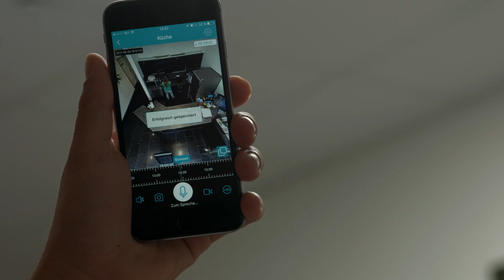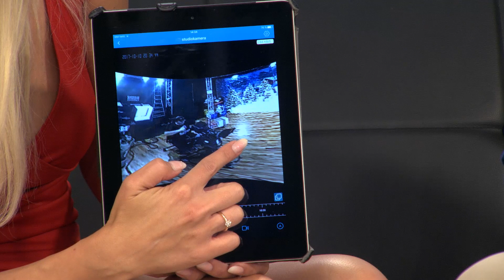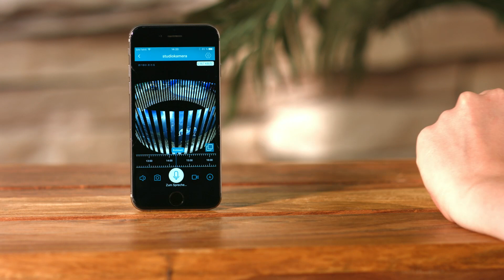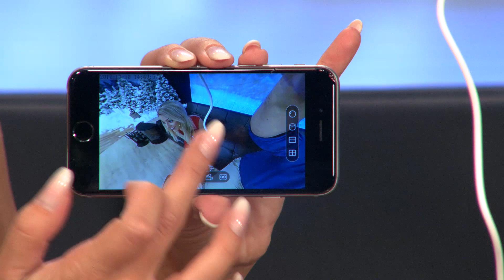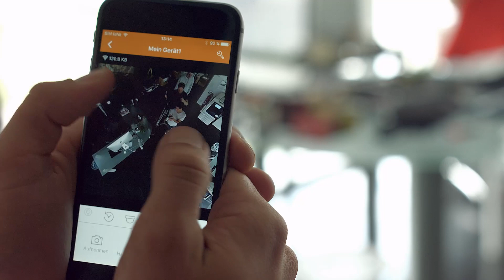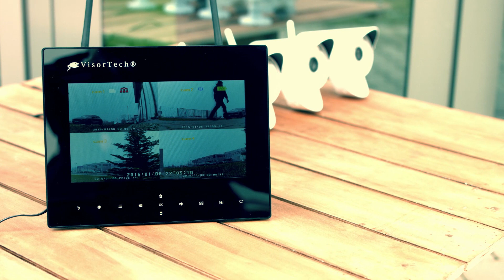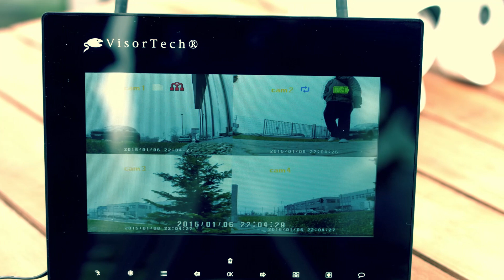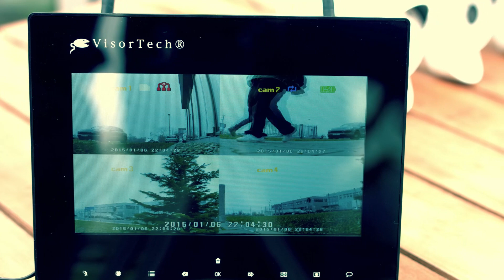Die besten Überwachungskameras 2017 mit Katie Steiner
(00:01:00) 7links - statt 99,90 EUR jetzt 39,99 EUR

(00:08:00) 7links - statt 199,90 EUR jetzt 69,99 EUR

(00:12:00) VisorTech Digitales Überwachungssystem DSC-720.mc mit 4 LED-HD-Kameras (IP54)
Damit entgeht Ihnen nichts: auch nachts scharfe HD-Bilder aufs Smartphone
* Alles im Blick
* Für Ihre Sicherheit
* Einfache Installation
*  4 LED-Überwachungskameras und LCD-Überwachungsmonitor inklusive Netzteilen, Akku, Antenne, Wandhalterung, Netzwerkkabel und deutscher Anleitung
* HD-Überwachungskamera DSC-720.led mit LED-Licht und PIR-Sensor
* PIR-Sensor für zuverlässige Bewegungserkennung
* 1/4"-CMOS-Farb-Sensor
* Outdoor-tauglich: IP54
* Auflösung: 1,3 Megapixel (1280 x 720 Pixel)
* Optik: Brennweite 4,5 mm, Blende f/1,9, Bildwinkel 64°
* Aufnahmeformat: MPEG-4
* Funkreichweite: bis 150 m (2,4 GHz)
* Ferngesteuertes und automatisches Aufzeichnen per Bewegungsmelder
* 6 weiße High-Power-LEDs und eine Infrarot-LED für beste Sicht auch bei Dunkelheit (Reichweite bis 8 Meter), schalten automatisch zu
* Mikrofon und Lautsprecher integriert: für 2-Wege-Kommunikation
* Bild und Ton werden in bester Qualität zum Monitor geschickt
* Stromversorgung: 230 V (5-W-Netzteil, Eurostecker, Kabellänge: 2,45 m)
* 9"-Überwachungsmonitor DSC-720.mc (22,8 cm) mit SD-Recording und LAN-Anschluss, für Funk-Kameras der Reihe DSC-720
* Kostenlose App für iOS (ab 6.0) und Android (ab 4.0)
* Monitor-Auflösung: 800 x 480 Pixel
* Zoom-Funktion: frei wählbare Bildausschnitte in doppelter Größe
* Variabler Speicher: Slot unterstützt SD/MMC bis 64 GB (bitte dazu bestellen)
* Aufnahme-Format mit einer Kamera: HD (1280 x 720 Pixel) bei 15 Bildern/Sek.
* Aufnahme-Format mit 4 Kameras: QVGA (320 x 240 Pixel) bei 30 Bildern/Sek., VGA (640 x 480 Pixel) bei 10 Bildern/Sek.
* Aufnahme-Start manuell, nach Programm oder bei Bewegungserkennung
* Aufnahmezyklen bei Bewegung: 15, 30 oder 60 Sekunden
* Für 2-Wege-Kommunikation: Eingebaute Lautsprecher und Mikrofon an der Rückseite
* Schnittstellen: Ethernet RJ-45 für IP-Funktion, SD-Slot
* Flexible Stromversorgung: 230 V (10-W-Netzteil, Eurostecker, Kabellänge: 1,8 m) oder Akku (2.000 mAh)

(00:20:00) 7links - statt 99,90 EUR jetzt 39,99 EUR

(00:21:00) 7links - statt 199,90 EUR jetzt 69,99 EUR

(00:22:00) VisorTech - statt 799,95 EUR jetzt 629,99 EUR